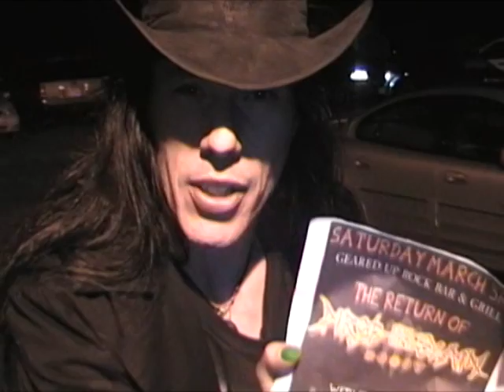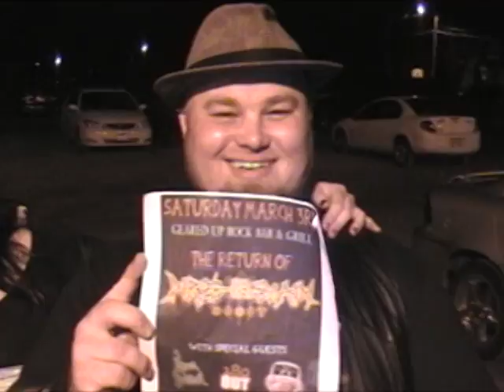DIRGE FOR THE SLAIN Promo with PABLO FRANCISCO 2012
Dirge For The Slain promo video with Pablo Francisco.
March 3rd 2012 at Geared Up in Virginia Beach, VA.
With Madd Hatter / 180 Out / The Jay Rakes Band.